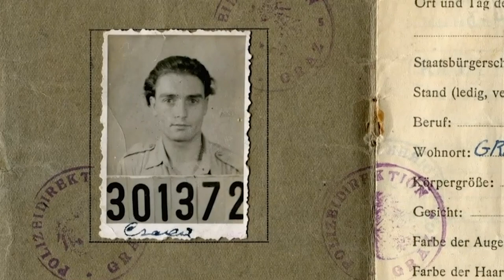This Crucifix Saved a Life By Stopping a Bullet | The Repair Shop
The Repair Shop team hear the story of a soldier's crucifix that saved his life during a firefight.

The Repair Shop